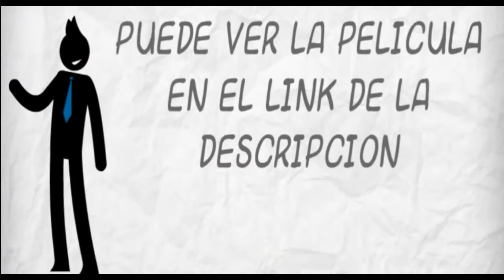Trailer de Nacido en Gaza subtitulado en español (HD)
Trailer de Nacido en Gaza, por Hernán Zin.